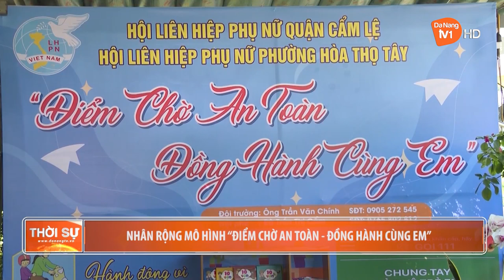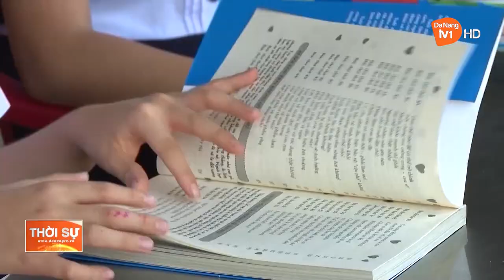NHÂN RỘNG MÔ HÌNH “ĐIỂM CHỜ AN TOÀN ĐỒNG HÀNH CÙNG EM”